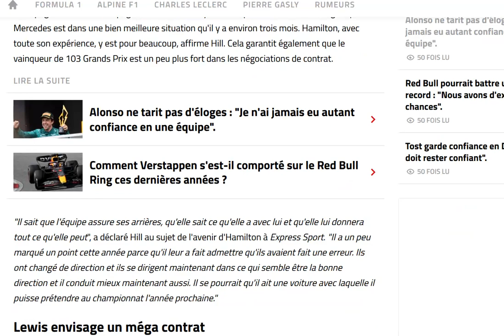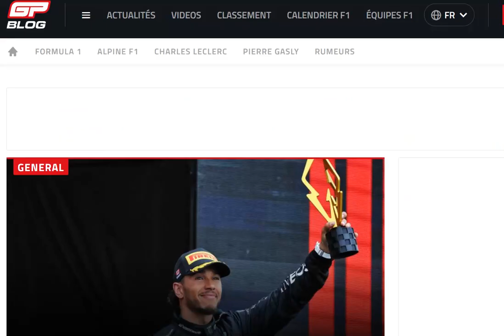Hill : Hamilton a renforcé sa position chez Mercedes concernant le développement de la voiture